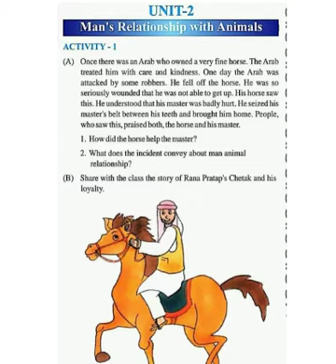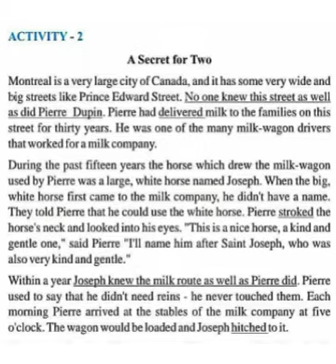STANDARD:-8 SUBJECT:-ENGLISH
STD:-8 SUB:-ENG